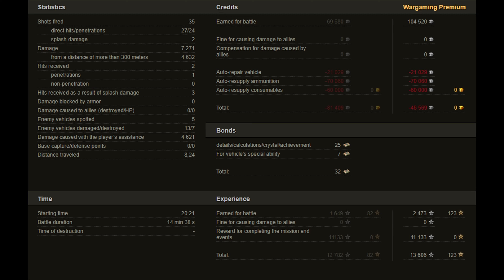Rhm. Pzw. - Sand River map - 7 Kills - 7,3K Damage World of Tanks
In an extraordinary battle on the Sand River map in World of Tanks, the player commanding the Rhm. Panzerwagen delivered an exceptional performance. Achieving 7 kills and dealing 7.3K damage, they expertly utilized the tank's capabilities to dominate the battlefield. Their strategic positioning, sharp shooting, and agile maneuvers allowed them to outflank and outgun their opponents effectively. This remarkable performance was crucial in securing a decisive victory for their team. Congratulations on this impressive achievement!
The Best Replays WOT.